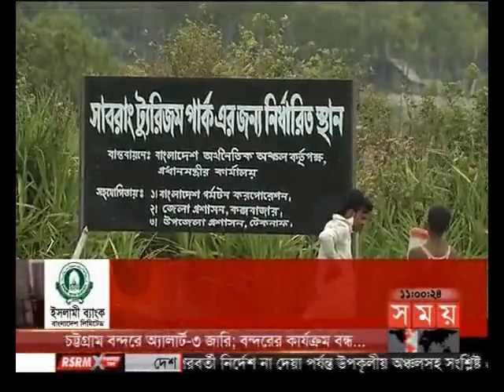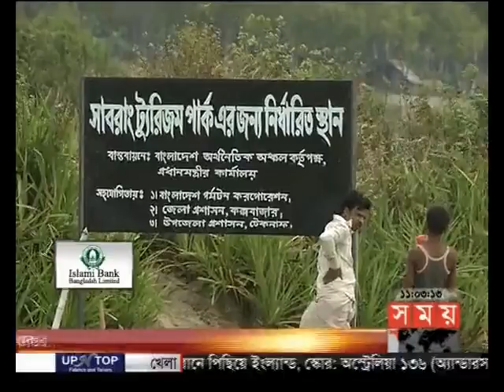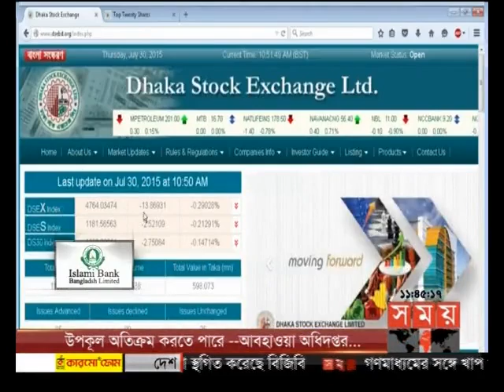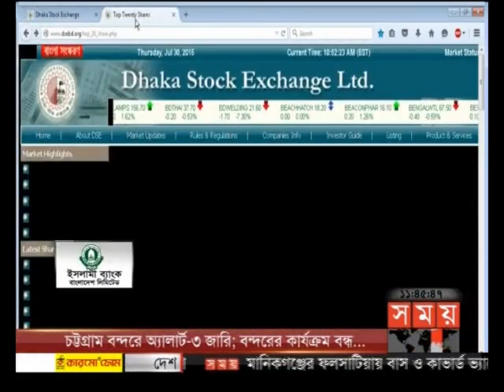এ সময়ের বাণিজ্য (সকাল ১১টা)